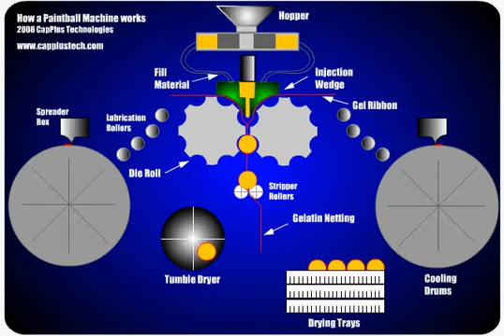How Paintballs are made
This is an animated cutaway view of how paintballs are made.